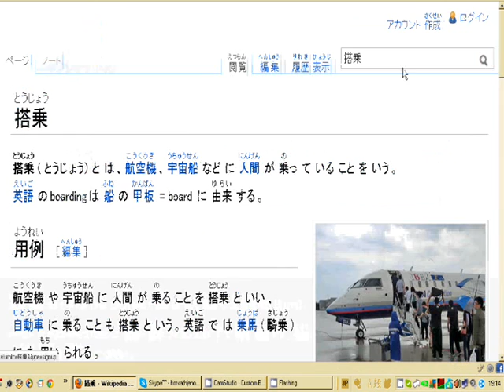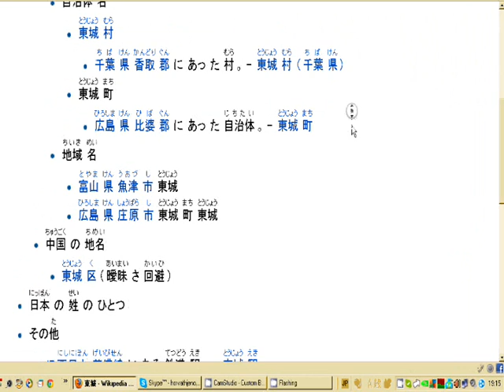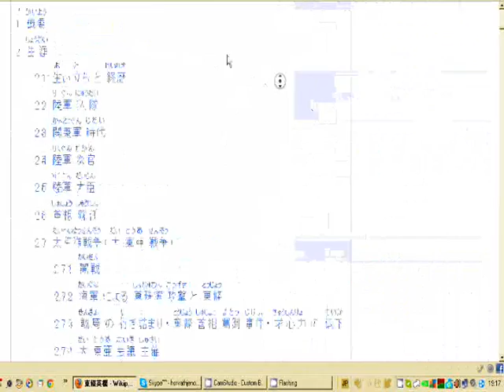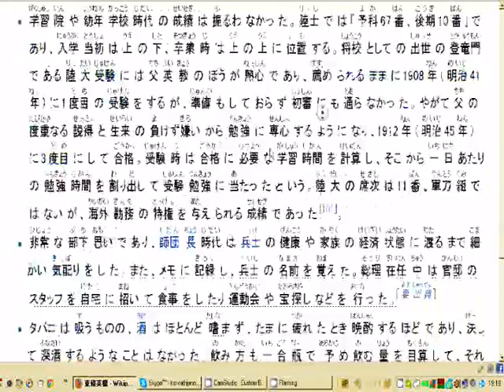Working with Furigana + Typing in Japanese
Too bad I can't exchange Z and Y for each other. Because my Hungarian keyboard does that.